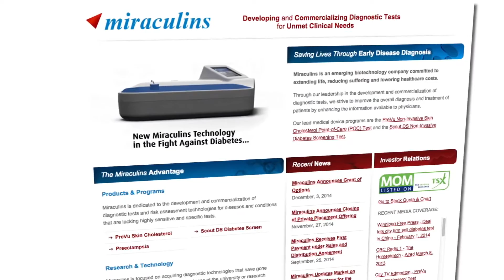VNN - Interview with Chris Moreau - Miraculins Inc. (TSX.V- MOM)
In the wake of some exciting updates from Miraculins, we sat down with the CEO of Miraculins Inc. (TSX.V - MOM) to give us some extra detail.